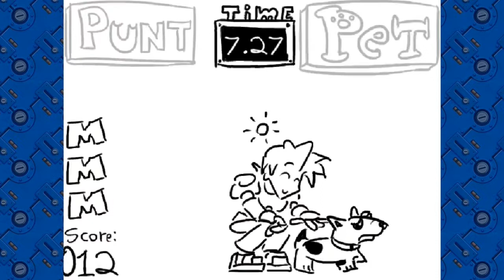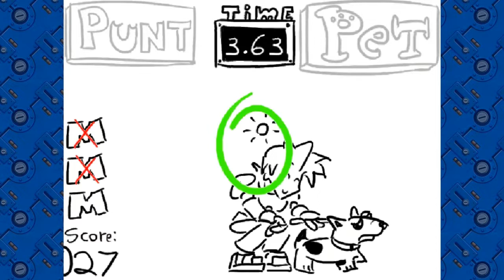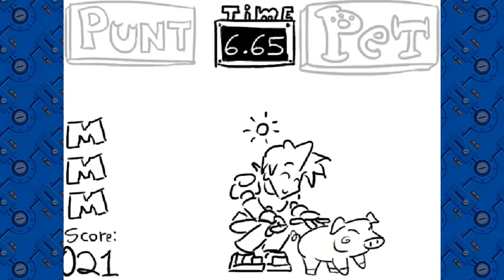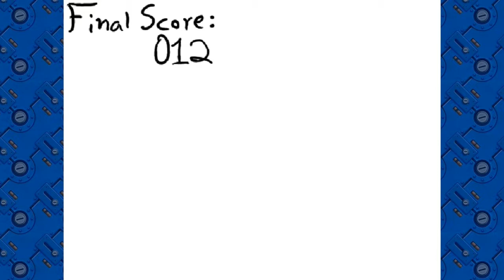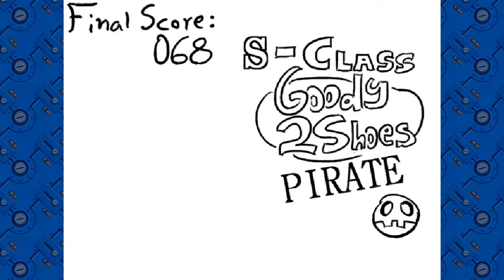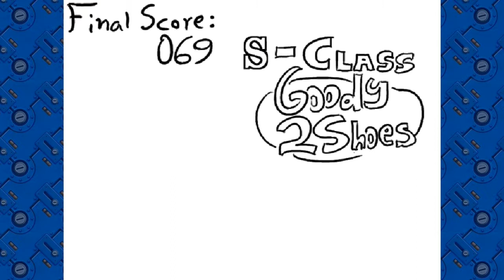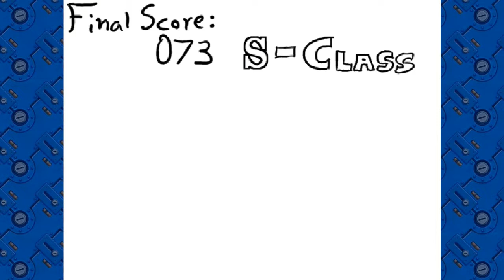Let's Play MegaMan Legends Punt or Pet [Windows PC]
MegaMan Legends 3 MiniGame GamePlay